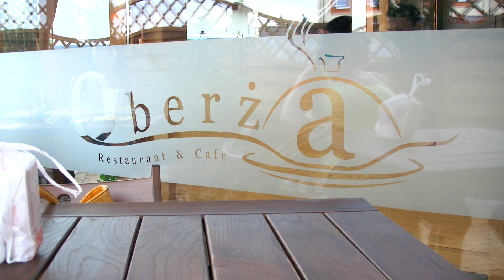Restauracja Oberża Krosno na ulicy Czajkowskiego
Nasz krótka wizyta w ciekawej knajpce jaką jest Oberża na ulicy Czajkowskiego w Krośnie. Porcje są dość duże, ceny wyjątkowo atrakcyjne, a wybór piwa dosyć ciekawy. Interesująca alternatywa dla Ciebie, jak masz dosyć lokali gastronomicznych w Centrum Miasta czyli w Rynku.